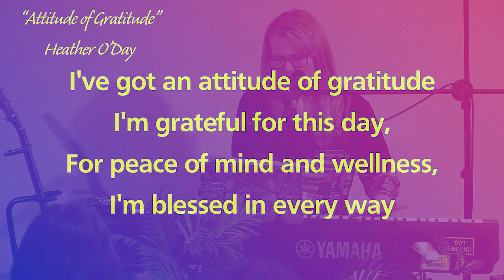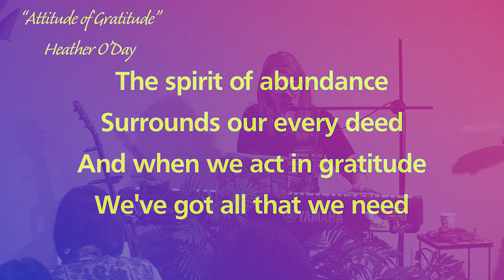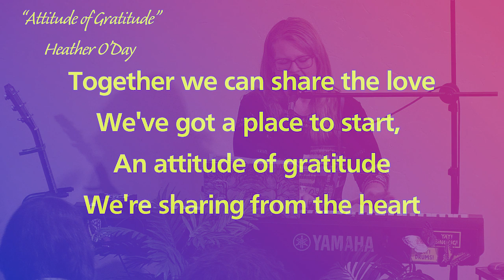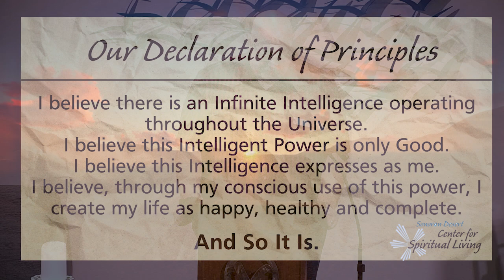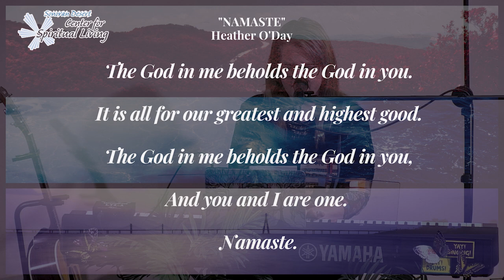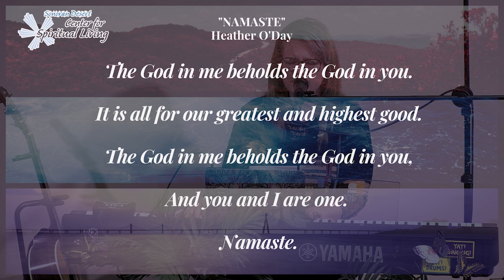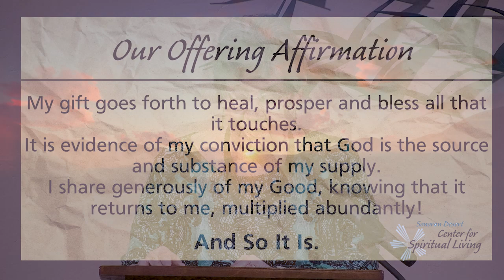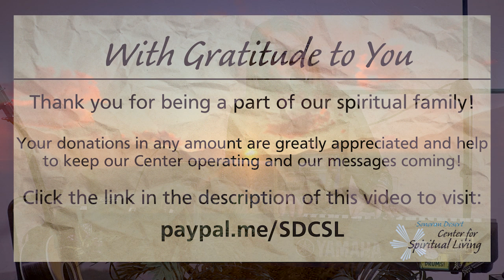Attitude of Gratitude: Fully Present, Fully Engaged | Rev Donna Maurer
Welcome to the Sonoran Desert Center for Spiritual Living - part of the United Centers for Spiritual Living

Embark on a journey of transformation with us, led by Rev. Donna Maurer's insightful talks. Dive into a series that celebrates spiritual growth, mindfulness, and the joy of living positively. Experience the change and generosity inspired by the Sonoran Desert's spirit through stories of bravery and heart. Unlock the abundant gifts of life with Rev. Donna's guidance and practical wisdom.

Our Vision Statement: Love In Action, Every Day in Every Way!

Nestled in the heart of Amado, near Green Valley, Arizona, we stand as a vibrant extension of the Centers for Spiritual Living. Our commitment is to cultivate a space enriched with affirmative prayer, empowering teachings, and the profound wisdom of Ernest Holmes. Through our Sunday services and community engagements, we foster an environment ripe for personal transformation and a deeper communion with the Divine.

Your involvement can significantly amplify our collective endeavor to sow seeds of love, wisdom, and joy. By joining us, you contribute to a thriving spiritual community dedicated to positive living, practical spirituality, and making lasting impacts. Together, let's nurture a sanctuary where every soul can flourish on their journey towards spiritual awakening.